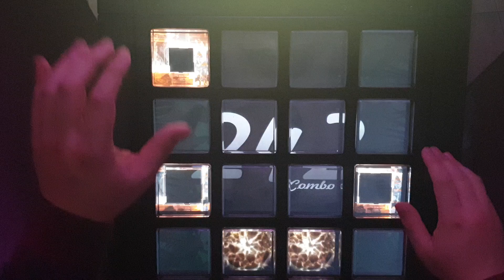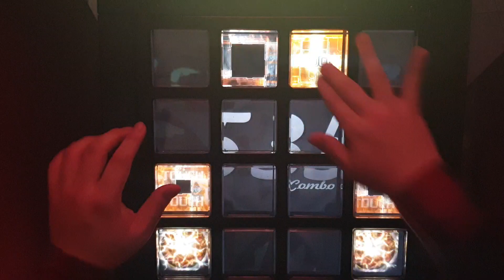[jubeat festo] アストライアの双皿 EXT EXC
jubeat saucer Lv 10.5
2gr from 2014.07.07